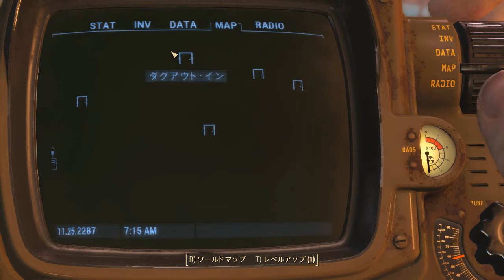Fallout4 多分初見 TOM 067 善人で終れないポールとクック関係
違和感ありまくりの展開
ヘンリー・クックを殺す理由がないのに密輸を断る選択肢がない！
Fallout4を買ってすぐに2時間やって嫌になった理由を思い出してきた気がする。実質的に選択肢が無いんだよ。